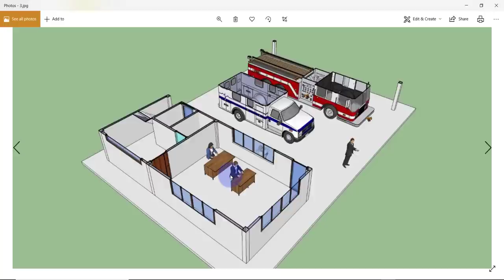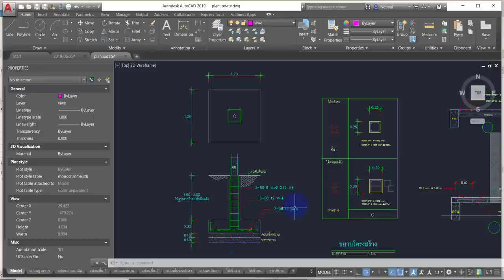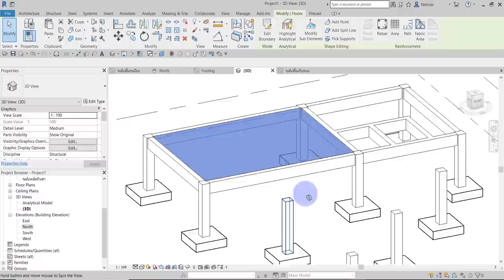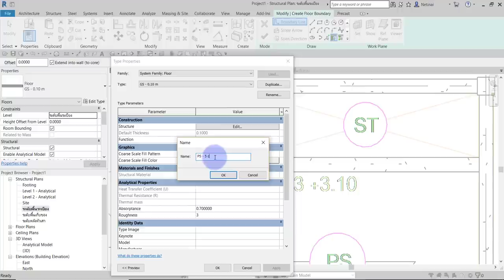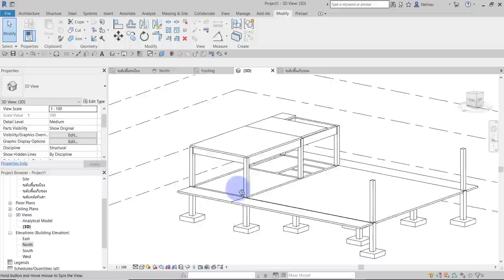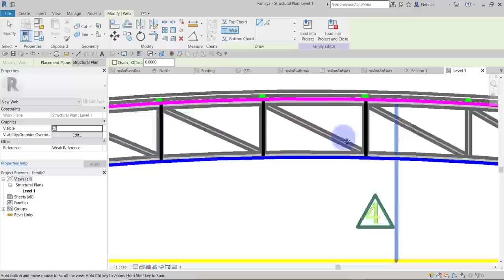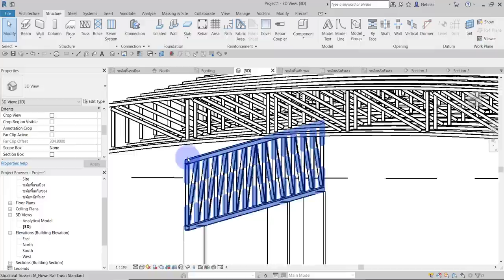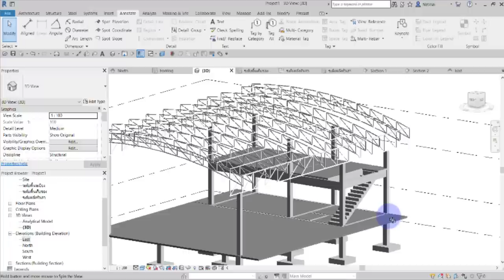เรียน Revit ด้วยตนเอง ฝึกขึ้นโมเดลงานโครงสร้าง [ Revit Structure Tutorial 2019 ]